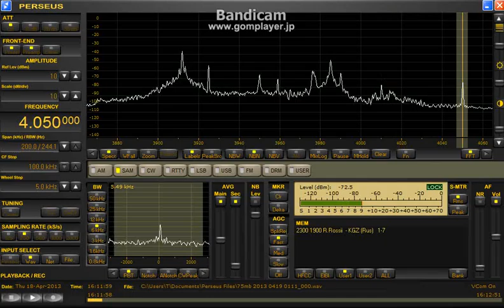75 mb JAMMING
Nothing could be heard except strong stations.